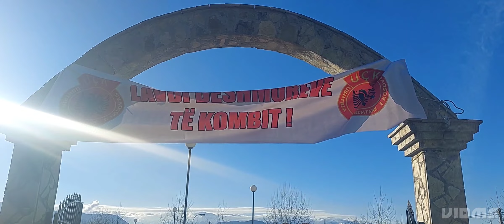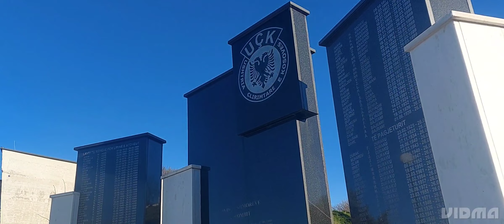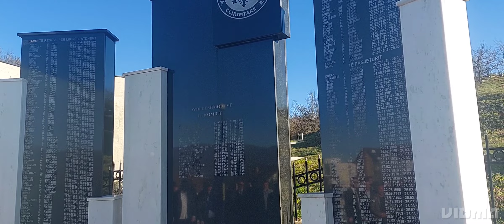Krushe e Madhe, Homazhe ne Krushe kryeministri Albin Kurti 26 mars 2023